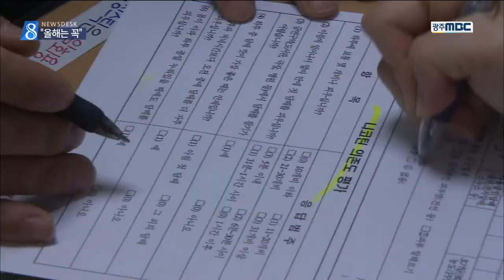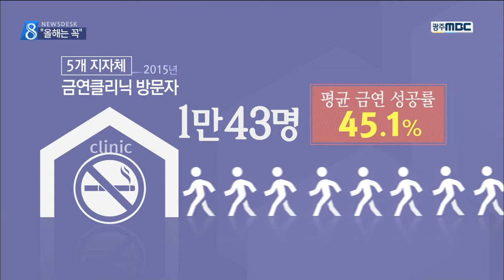[뉴스데스크]'새해 금연 다짐' 이어가려면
(앵커) ◀ＡＮＣ▶

새해에 금연 결심 많이 하죠

특히 올해는 담배갑에
흡연 경고 문구와
피해 사진을 넣는 등
시각적 충격을 주는
금연 정책이 눈에 띄는데요.

새해의 금연 다짐을 이어가려면

이미지 뉴스리포터입니다.

(리포터)
           ◀ＶＣＲ▶

 ◀ＳＹＮ▶ "혀의 1/3를 잃었습니다."

흡연으로 건강을 잃은 사람이
직접 증언한 공익광고입니다.

각종 질병 그림과 경고 문구가 표시된
담배갑까지..

충격적인 이미지로 금연을 유도합니다.

(인터뷰) 흡연자
"그런 그림을 보니까 제 폐도 그럴 것
같아서 (흡연이) 줄어들 것 같아요."

지난 2일, 광주의 한 보건소.

금연을 결심한 사람들의 방문이
평소보다 늘었습니다.

하지만 이들이 모두
금연에 성공할 수 있는 건 아닙니다.

-CG-
담배값이 대폭 오른 지난해에도
광주 5개 자치구의 금연 클리닉에
만 명 이상이 등록했지만
절반 이상이 다시 흡연자로 돌아섰습니다.

담배를 끊은 지 2-3일 뒤부터 찾아오는
금단현상 때문입니다.

금연을 위해서는 의지 뿐만 아니라
금단현상을 관리할 수 있는
전문가의 도움도 필요합니다.

(인터뷰) 김명권 / 서구보건소장
"흡연자들의 금연 의지 도울 수 있도록 노력"

특히 올해부터는 관련 센터들이
찾아가는 금연 서비스와 여성, 장애인 등
흡연자 맞춤형 서비스를 강화할 예정입니다.

따라서 이를 적극 활용하는 것도 금연에 성공하는 좋은 방법입니다.

MBC 뉴스 이미지입니다.